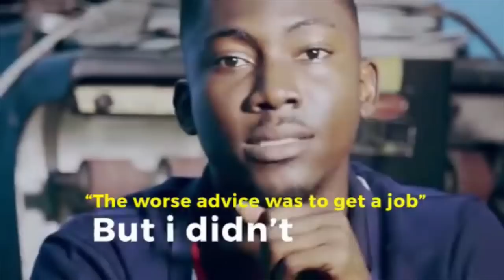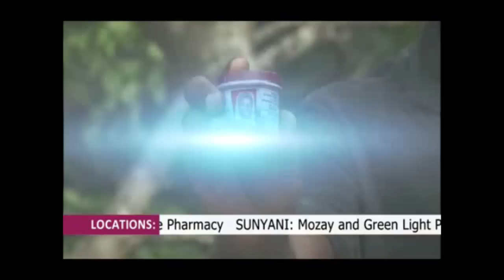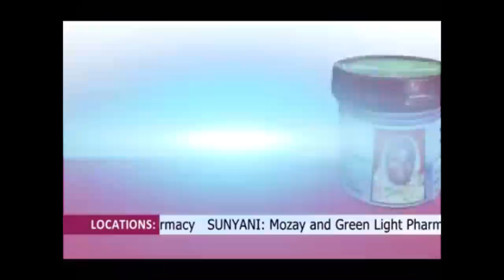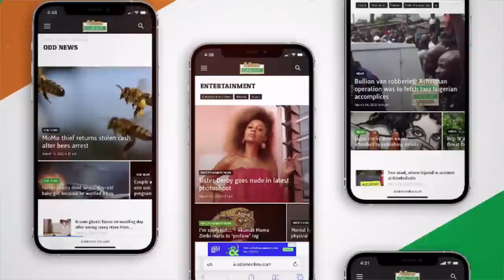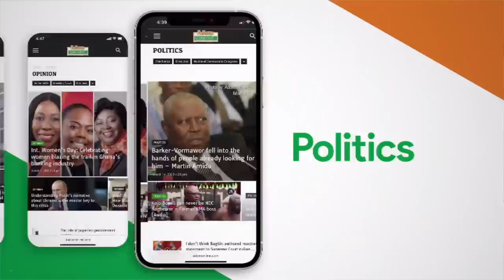Family tells husband: "Support your wife until she gets better" - Family tells husband.